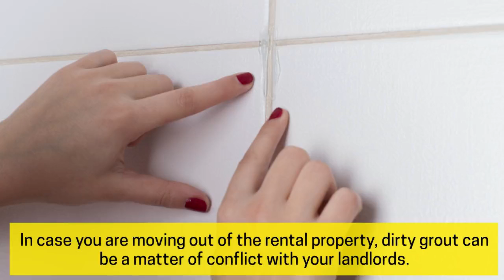How To Clean Grout In Your Kitchen Easily?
Cleaning the grout in your kitchen is not as difficult as it seems. The main reason why this spot usually remains dirty is because you neglect its cleaning. So, the next time you perform the end of lease cleaning or clean your kitchen, take some time out to remove dirt from the grout as well. Follow the ways mentioned above to get the best possible result.